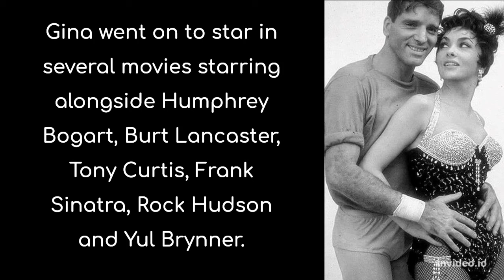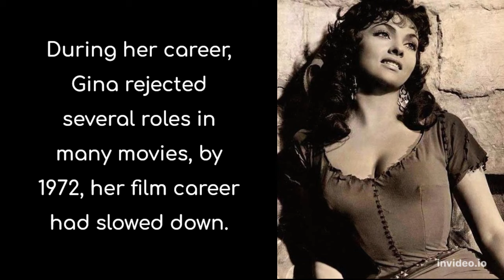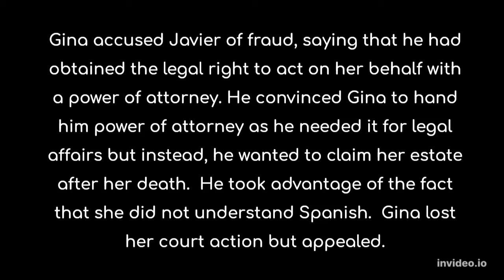Gina Lollobrigida - Brief facts